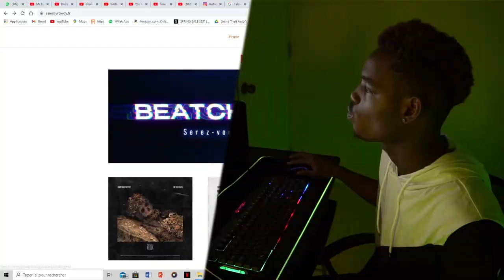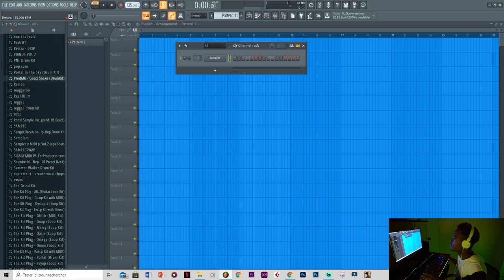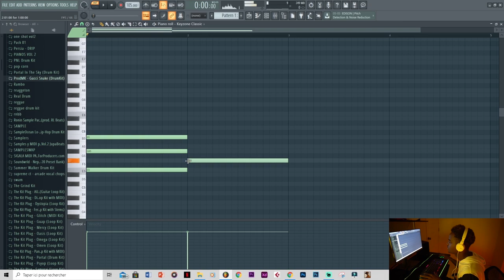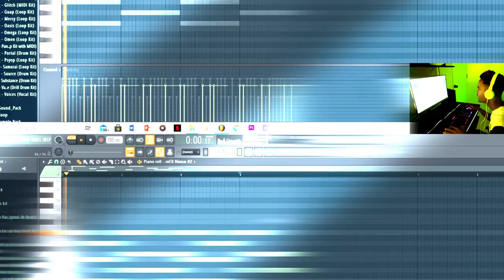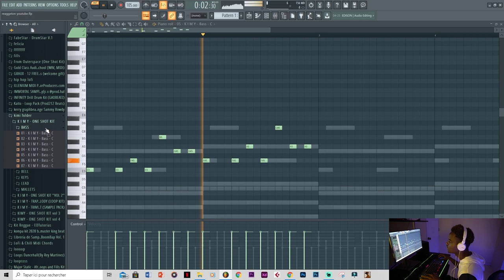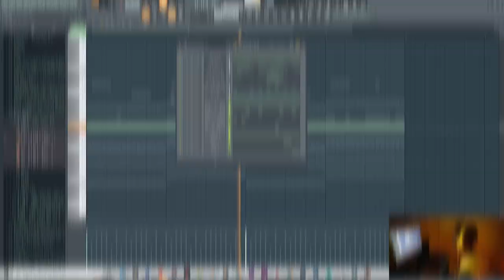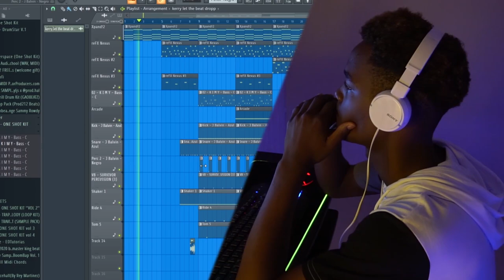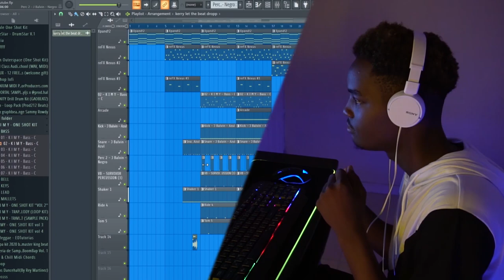kerry graphbeatz Challenge Sammy rowdy ( beatchallenge haitian version)